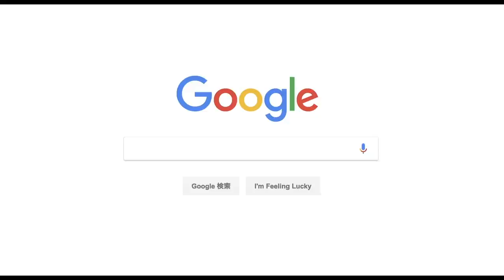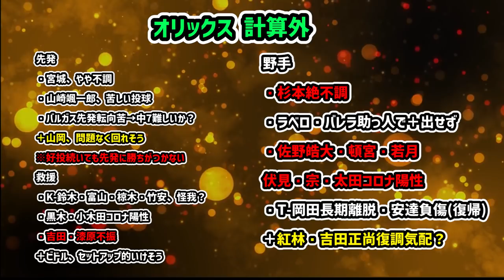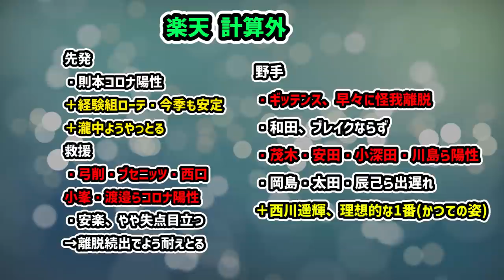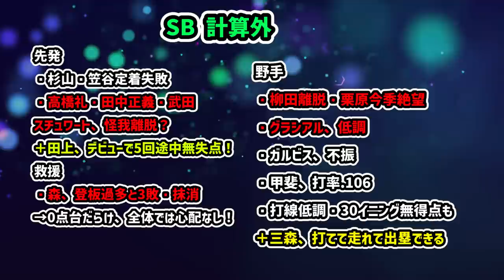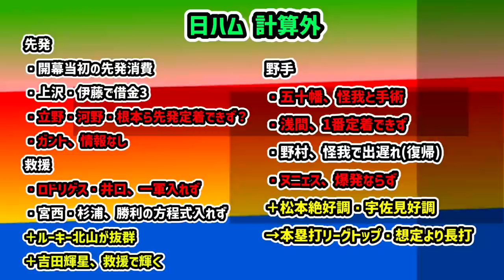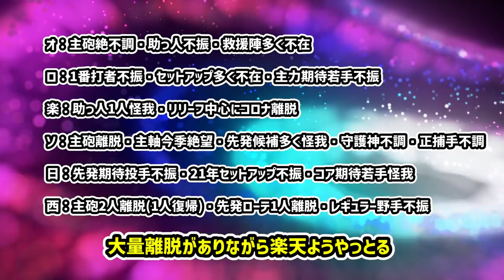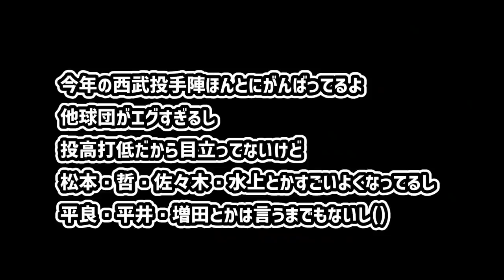【閲覧注意】超投高打低のパ・リーグ全球団の計算外一覧【2022年4月最新版】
撮影・編集 4/21(木)

2022年打低が進んでいるパ・リーグ。
各チームかなり計算外が多いが
離脱者続出のあのチームが耐えているのが凄いところ。